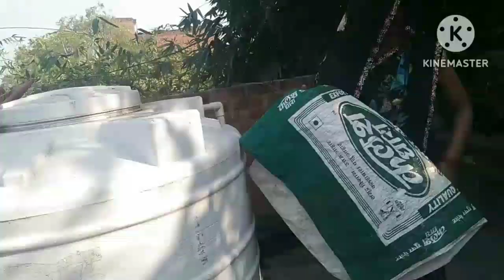देहात🏡 की life सुबह 🌞से काम करते-करते 😟आज हालत हो😥 गई खराब /village daily routine 🙏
gaon ki jindag
gaon ka kamkaj
gaon ki tarika
subah se Sham Tak kam
housewife
SK vlog Kanchan